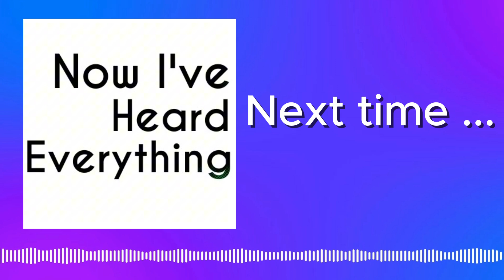JFK Jr As Remembered By Magaizne Colleague Richard Bradley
On July 16, 1999  a small plane crash off the coast of Martha’s Vineyard took the lives of 38-year-old John F. Kennedy Jr.. his wife Carolyn and sister-in-law Lauren Bessette.

At the time of his death Kennedy was struggling to keep his magazine, George, afloat.

Richard Bradley was one of the original editors at George in 1995, and by 1999 was the magazine’s executive editor.

In this 2002 interview Bradley recalls John Kennedy and his legacy.